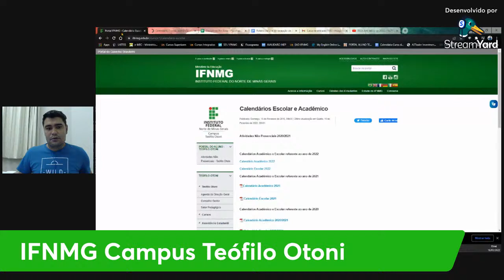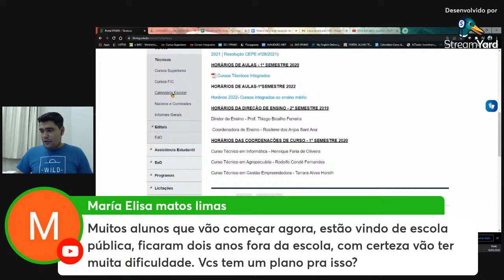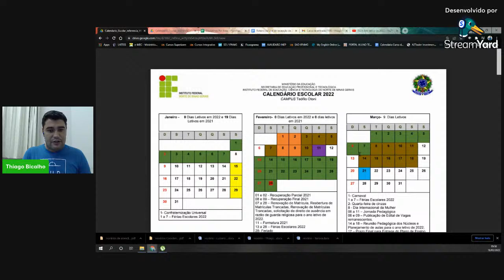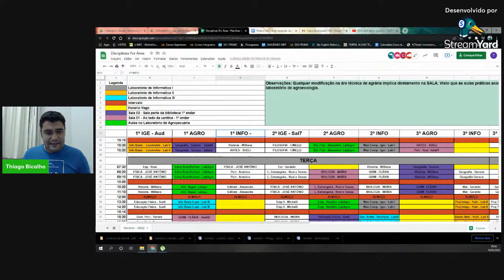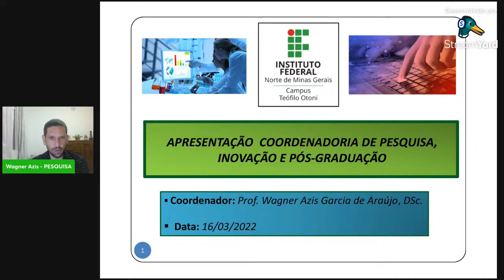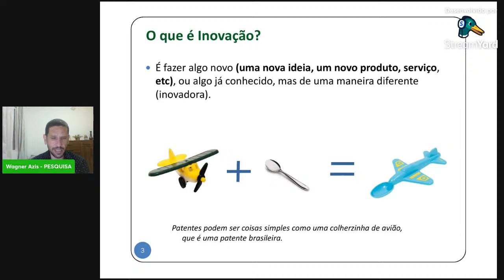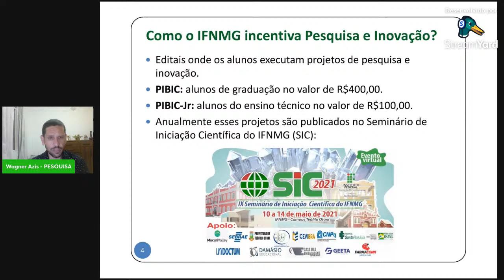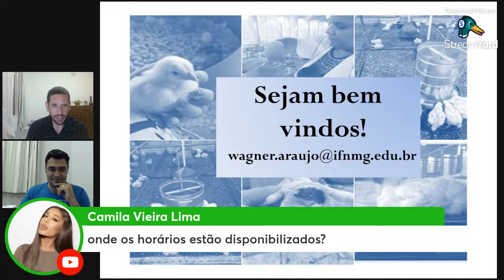Ano letivo de 2022